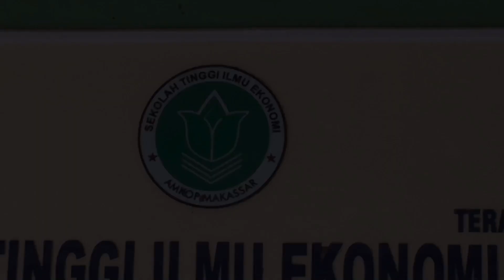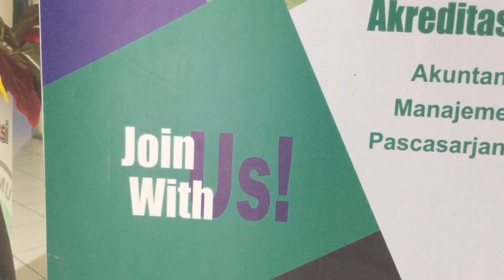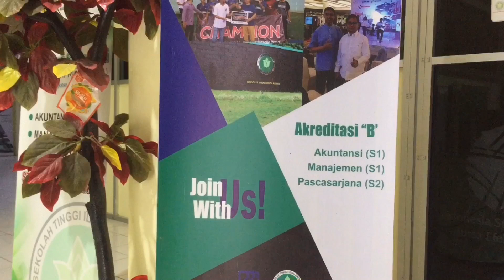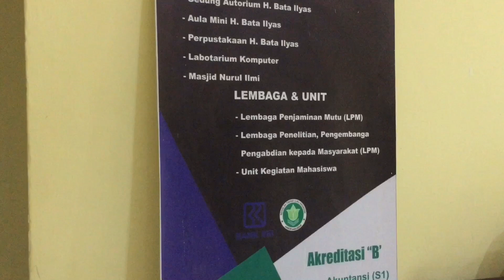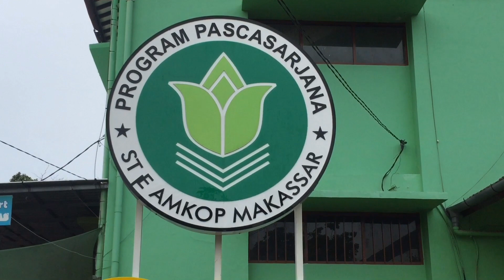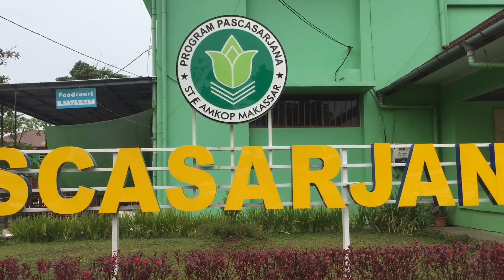STIE AMKOP MAKASSAR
Stie amkop makassar menuju lebih baik dan sejahtera visi: menjadikan stie amkop makassar yang unggul dan mandiri dalam menghasilkan lulusan yang cerdas,berbudi luhur,berdaya saing yang sesuai dengan tuntutan dunia usaha pada tahun 2025